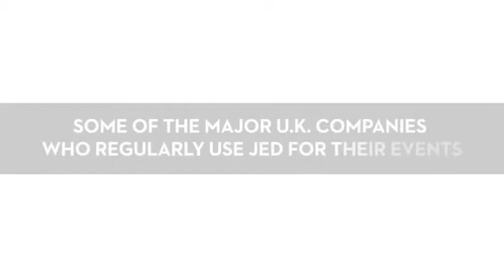Jed Stone comedian